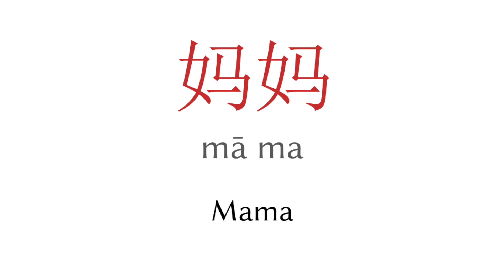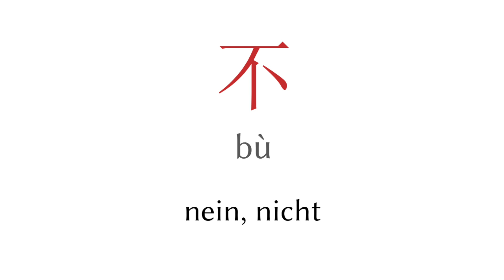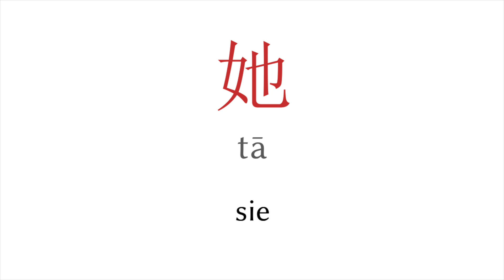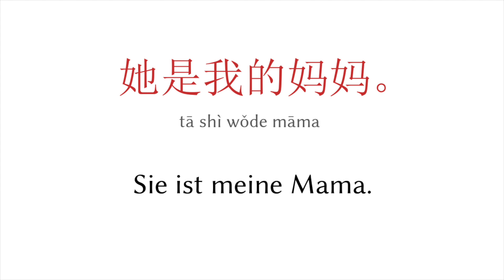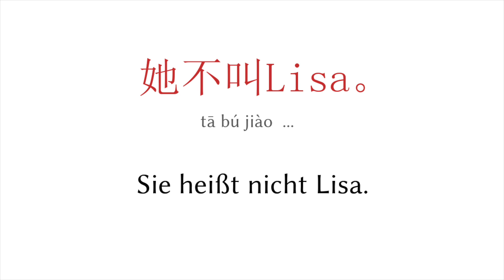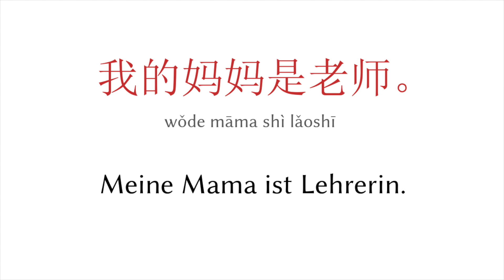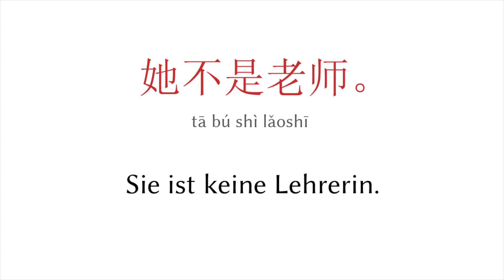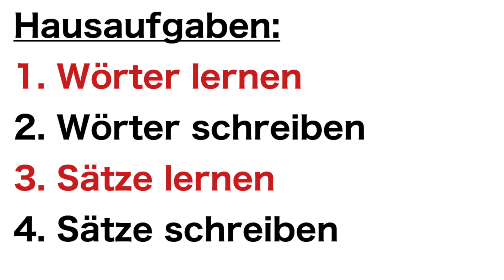Chinesisch lernen - 3. Lektion - Mama und Papa